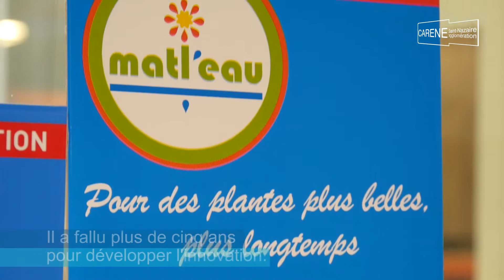Nourrir ses plantes tout en économisant l'eau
L'entreprise DWM a reçu un Audacity Award le 15 novembre 2016 au VIP de Saint-Nazaire. Elle était récompensée pour son innovation Matl'eau, un géotextile hydrophile qui fonctionne comme un réservoir d'eau. Le produit est fabriqué à Guérande et sa commercialisation a commencé sur le territoire national.